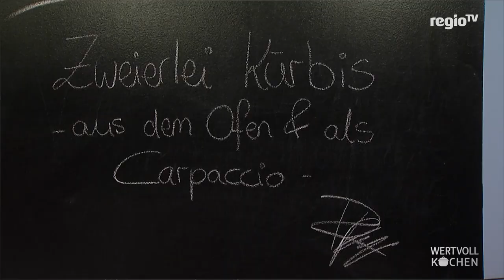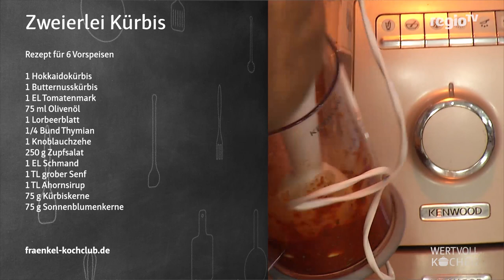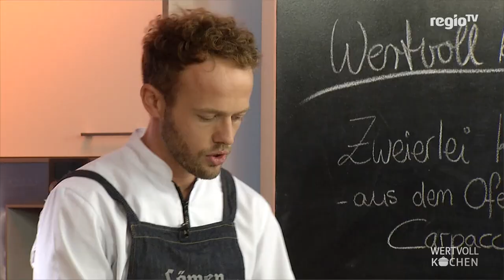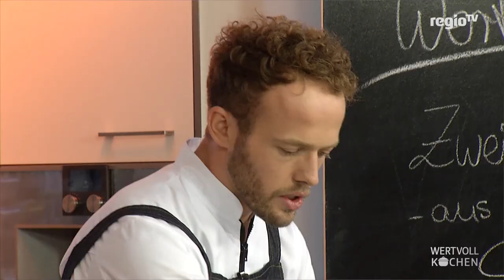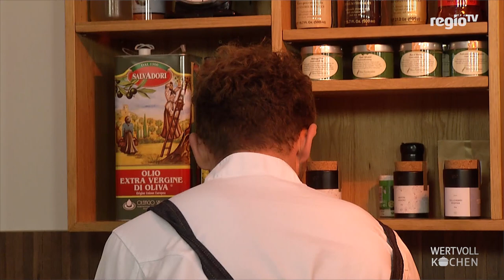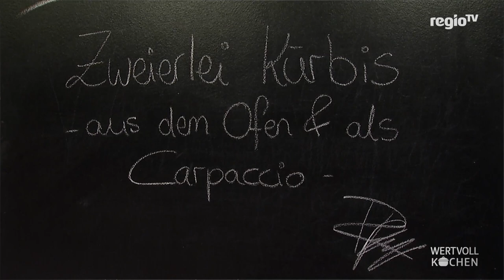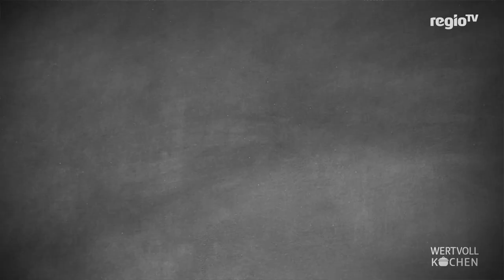Zweierlei Kürbis aus dem Ofen und als Carpaccio | WERTVOLL KOCHEN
Robert Heinzelmann und sein Gast Roman Pfaff, zaubern in der aktuellen Sendung von "Wertvoll kochen" ein Gericht mit dem Namen: Zweierlei Kürbis.

Euer WERTVOLL KOCHEN-Team